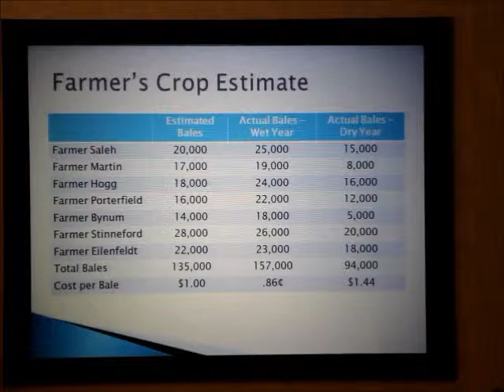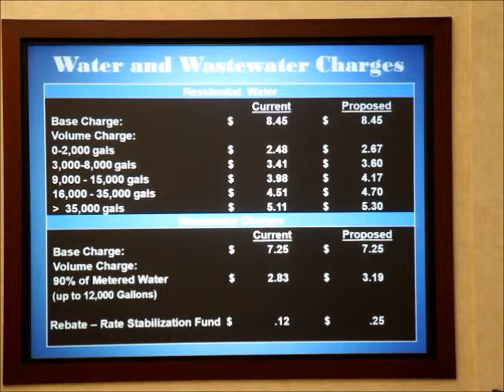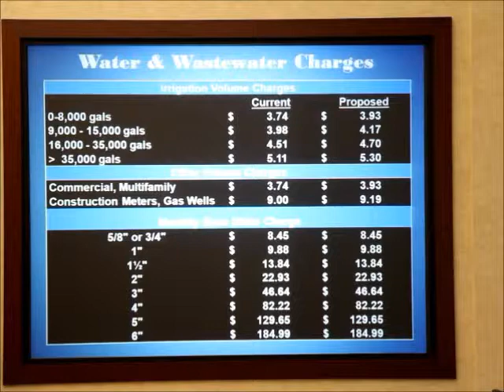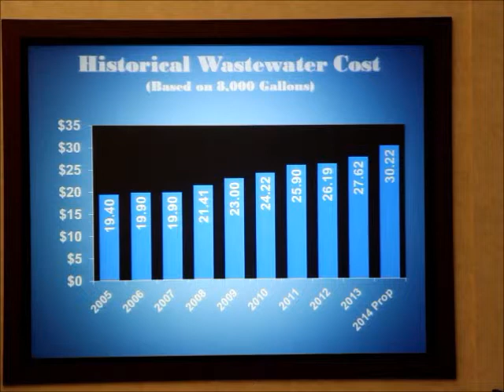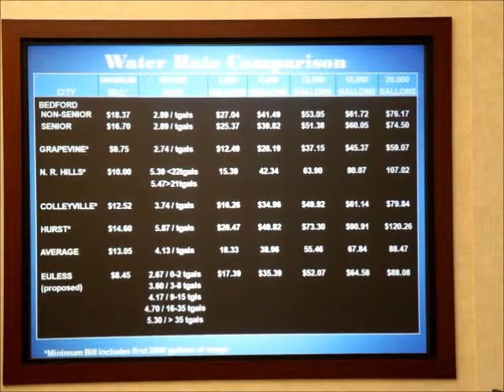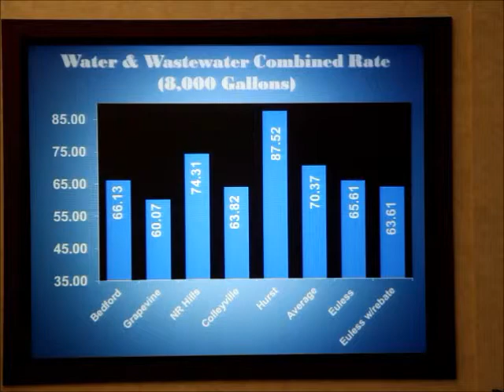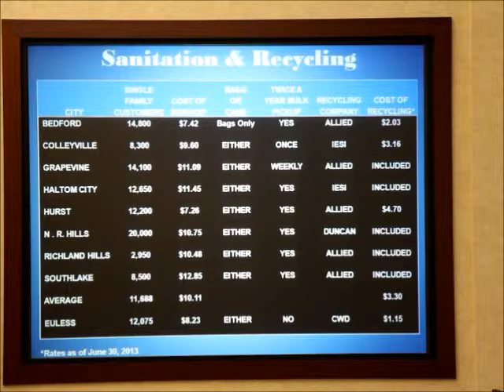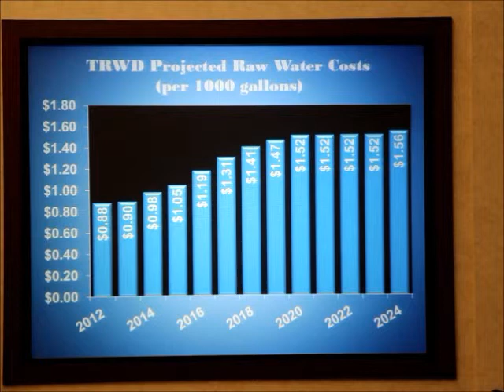EulessBudgetWorkSession2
Euless Budget Work Session Part 2
City Manager McKamie presents an analogy as to why water rates are hard to accurately esitmate.    Do you know how the Water Price stabilization works?